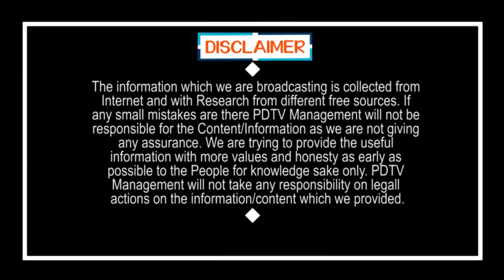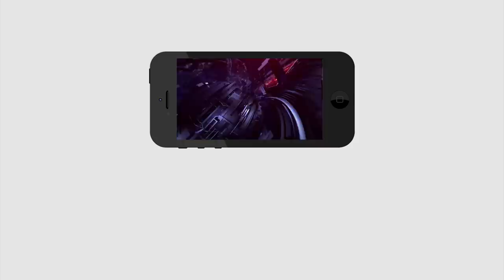Central Govt Thinking About Lock Down 4.0 | నాలుగో విడత లాక్ డౌన్ లేనట్టే..? | PDTV News